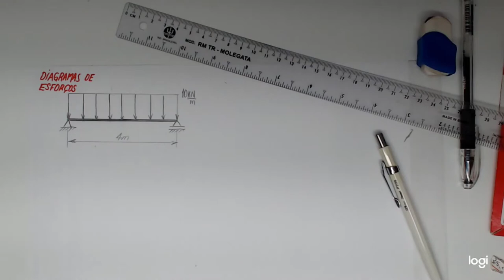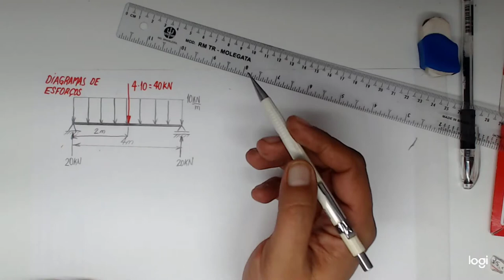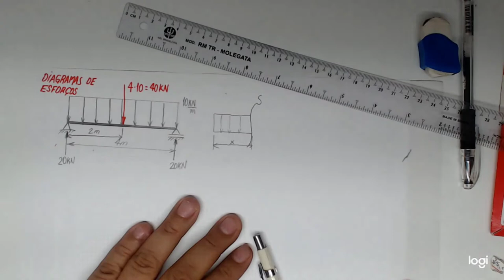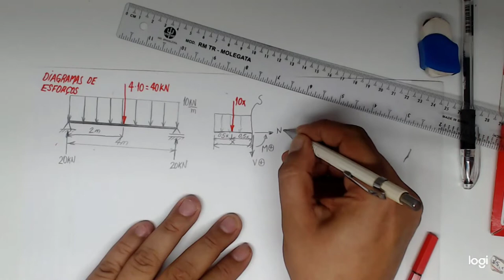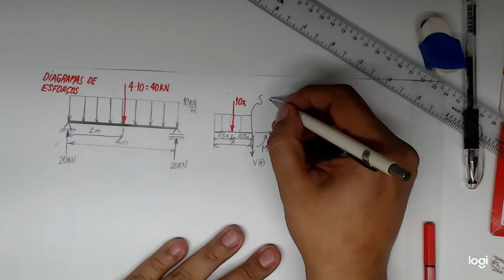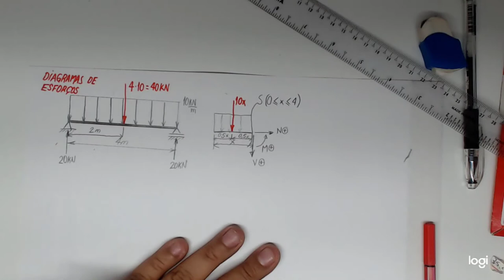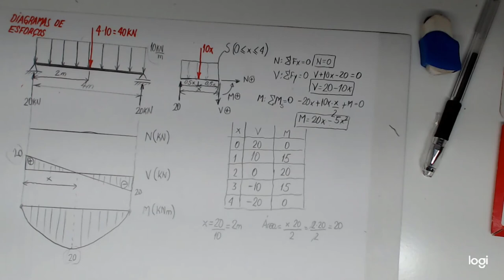Resistência dos Materiais Como construir diagramas de esforços internos solicitantes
Neste vídeo apresento como calcular as reações de apoio de uma viga, obter as funções relativas aos esforços internos de força normal, força cortante e momento fletor. Além disso, apresento como construir os diagramas de esforços internos, a partir das funções obtidas